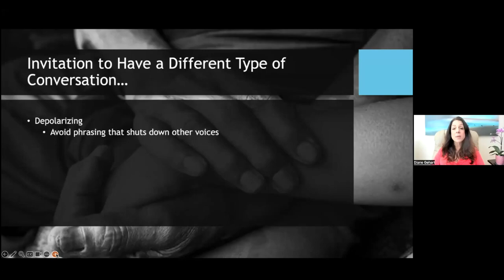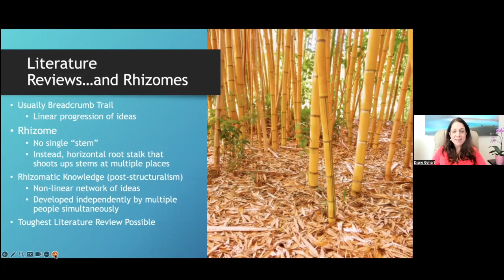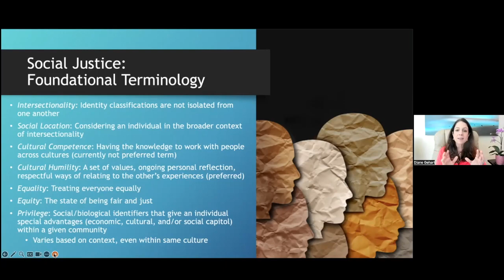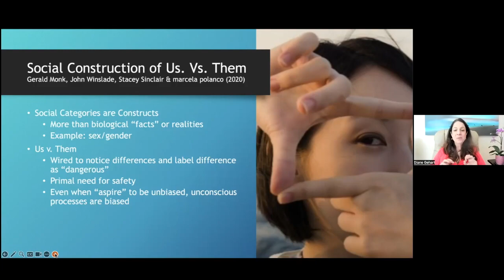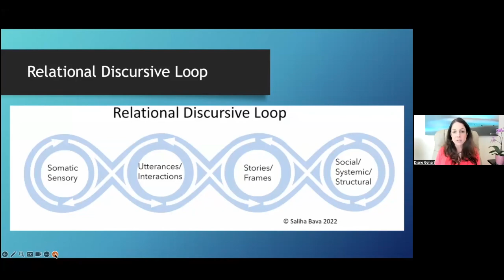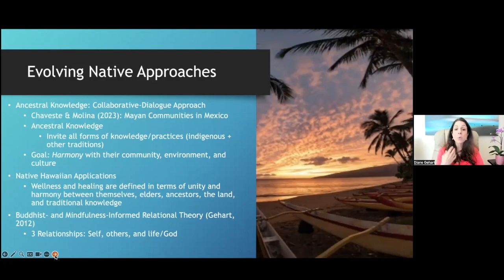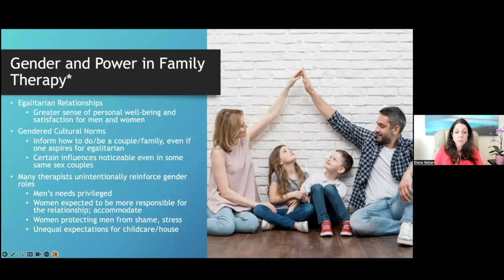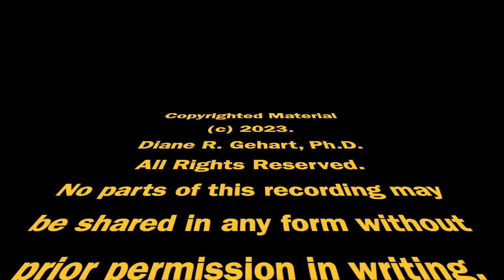Social Justice in Family Therapy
Get the Quick Start Guide to the MFT Licensing Exams for Free

Get Free Clinical Forms that go with Dr. Diane Gehart's textbooks

Based on Chapter 3 of Mastering Competencies in Family Therapy, fourth edition, this online lecture reviews highlights of the evolution of social justice approaches within the field of family therapy.

Note: Policy of Kindness: All posted comments should be supportive and uplifting. Comments that are hateful or disparaging will be removed.